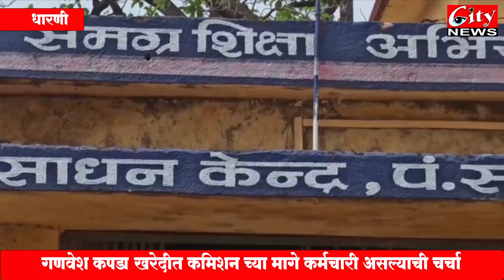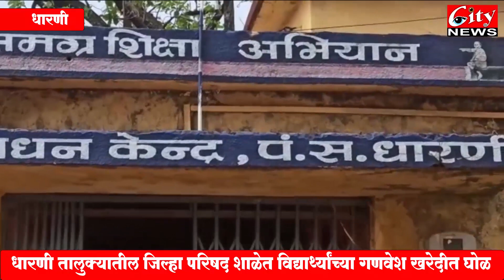धारणी तालुक्यातील जिल्हा परिषद शाळेत विद्यार्थ्यांच्या गणवेश खरेदीत घोळ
गणवेश कपडा खरेदीत कमिशन च्या मागे कर्मचारी असल्याची चर्चा